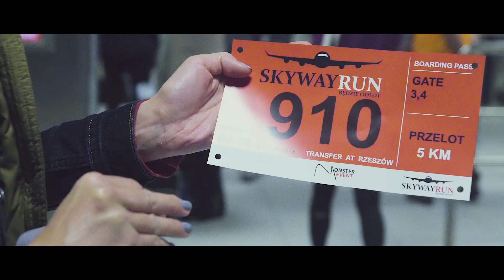SKYWAYRUN Rzeszów 2016 - wideorelacja z biegu po płycie lotniska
W nocy z 16 na 17 kwietnia 2016 roku odbył się kolejny bieg z cyklu SKYWAYRUN - biegi po płycie lotniska. Był to już drugi bieg na terenie Portu Lotniczego Rzeszów-Jasionka. Oto oficjalna relacja z biegu. Przeżyjmy to wspólnie jeszcze raz, bo jak zwykle był mega odlot!